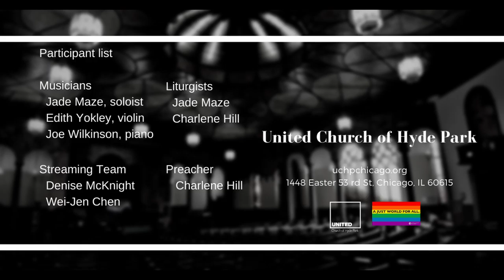Jesus Loves Me (May 23 2021)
Offertory "Jesus Loves Me"